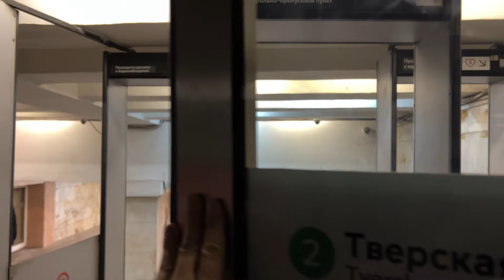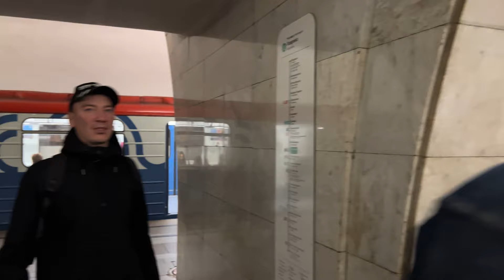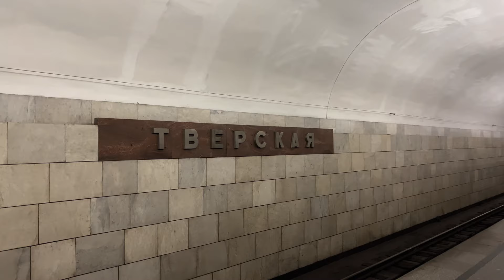MOSCOW METRO TODAY 🇷🇺 Tverskaya station and Russian people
Friends, today I will show you the TVERSKAYA metro station
Happy viewing! 😃🧡